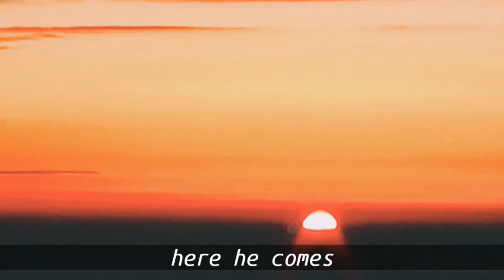Mapapa WOW kayo sa tuktok ng Mt. Fuji -A walk in the Clouds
Journey to the highest peak of Mt. Fuji and seeing the main attraction is truly amazing.
This is a quick preview of Mt. Fuji